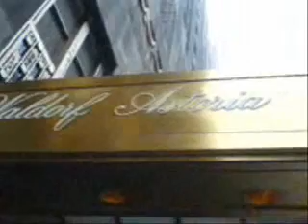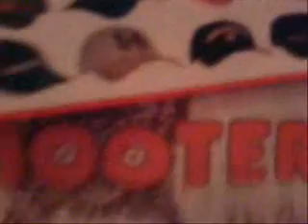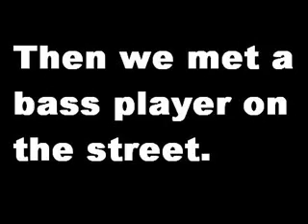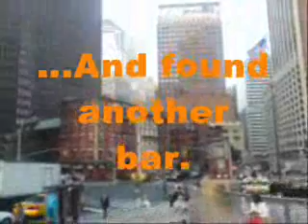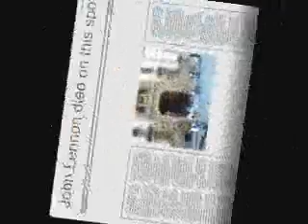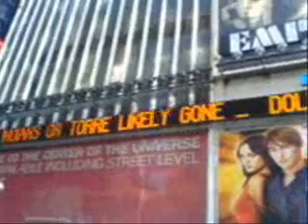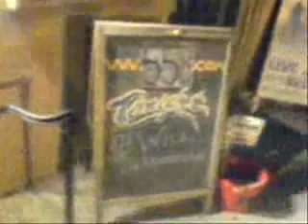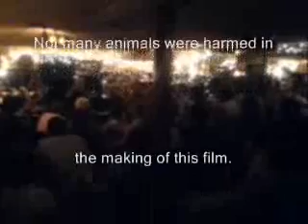Nick and Tom in New York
NIck Jones and Tom Gwyther explore New York City